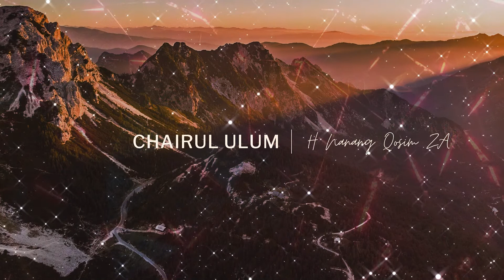H. Nanang Qosim ZA - Chairul Ulum (Official Audio)